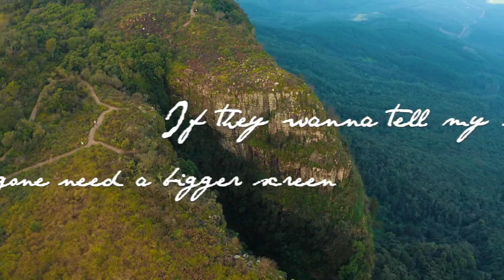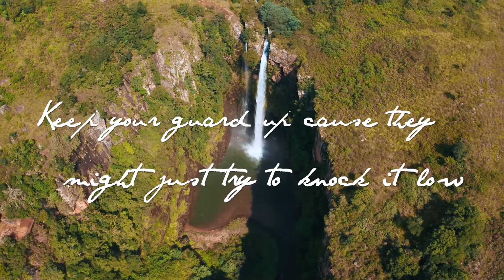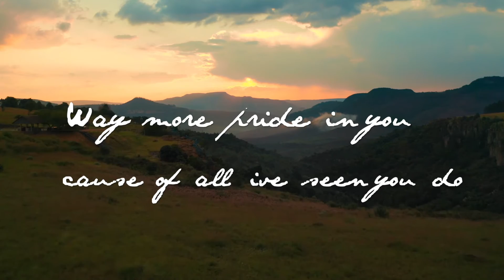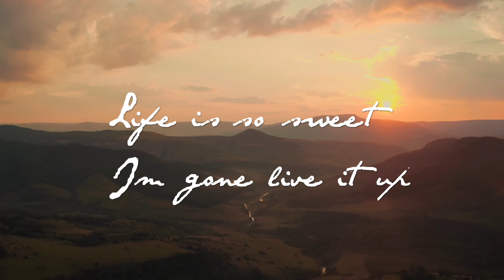Cameron London - The Guarden (Scene 4)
The lyric video for "Stay" from my newest album ".BLOOM."
Shot by: Taryn Elliot

Instagram.com/CameronMLondon
Twtter.com/CameronMLondon